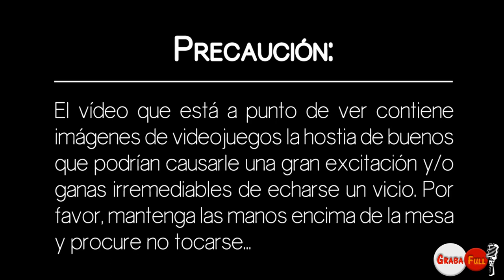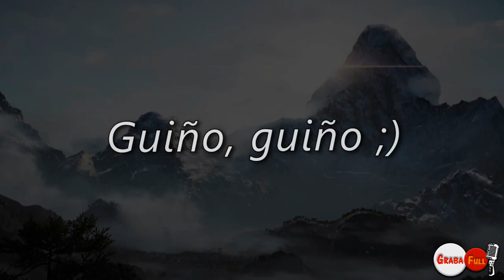¿Por qué Rockstar NO dobla sus videojuegos?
¡Ábreme, soy una descripción y merezco ser leída!

Seguro que te lo has preguntado alguna vez, seguro que por tu cabeza ha pasado fugazmente la idea de un juego de Rockstar doblado al español. ¿Te imaginas un GTA doblado? ¡Buah!, sería... ¿una mierda? Posiblemente.

Eh, chst, chst, tenemos nuestras razones para decir esto, y están en este vídeo. ¿Tú qué piensas al respecto? Hay una caja de comentarios en la que puedes dejar tu opinión :D

Sí te ha gustado el vídeo, ¡deja un like y comparte! Con tu ayuda, nuestro humor absurder dominará el mundo y todos viviremos en un lugar mejor. =D

GrabaFull 2014